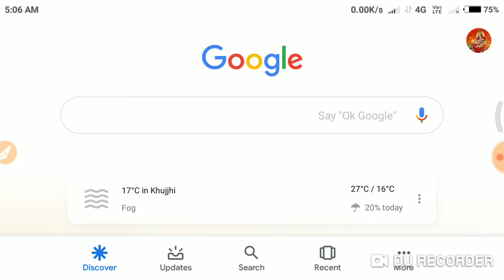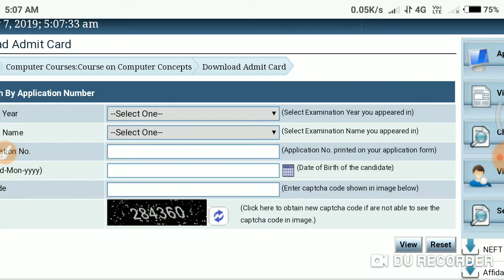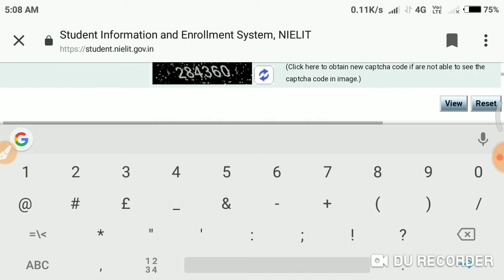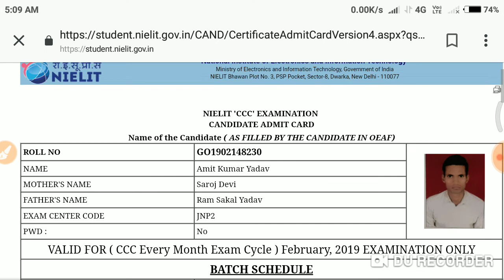admitcord || How to download CCC admit card || CCC Ka Admit card kaise Download kre | by pankaj sir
CCC Ka admit card kaise Download kre
ccc Ka admit card kaise print kre
CCC admit card to phone
check CCC admit card
mobile pr ccc Ka admit card kaise check kre
how to Download CCC admit card 2020
2020 Download admit card